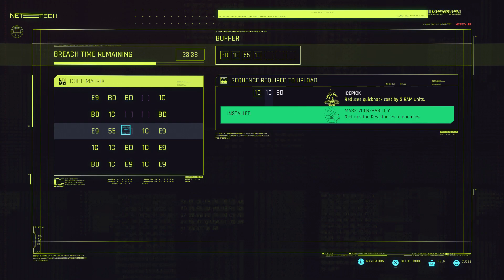[Rancho Coronado] [Assault in Progress] [6th Street Gang]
Neutralize the Perps & Secure the Evidence